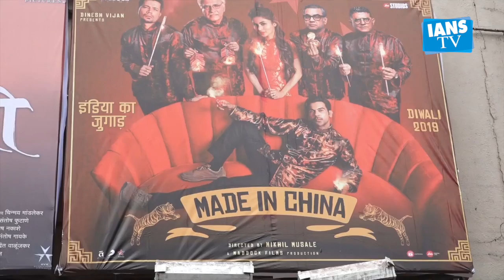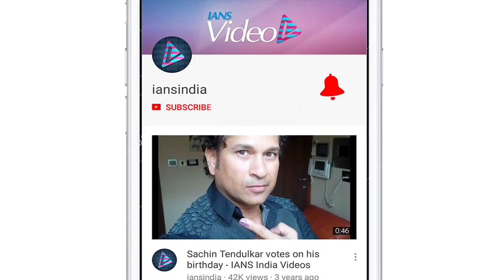Public Review | Made In China | Rajkummar Rao, Mouni Roy | Boman Irani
As scheduled, Rajkummar Rao starrer 'Made In China' has finally hit screens on this festive friday.